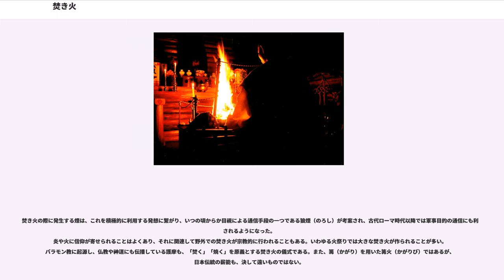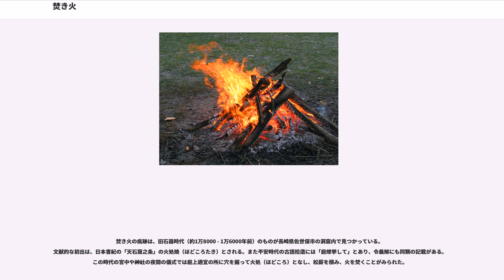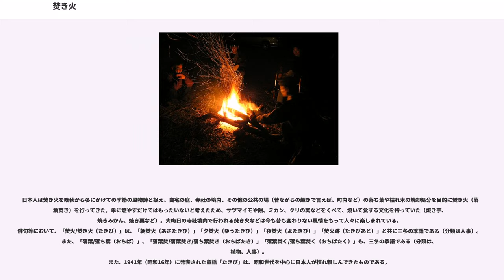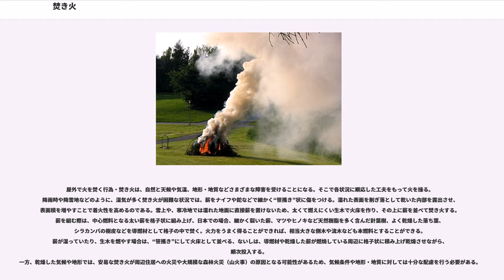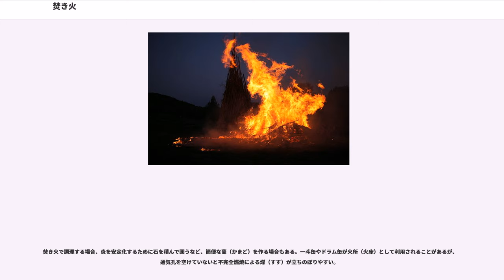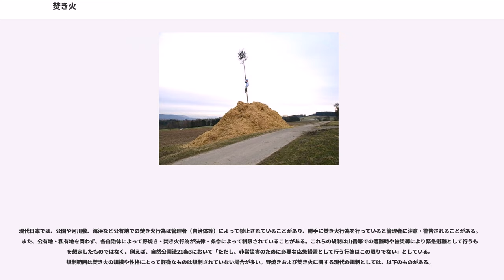焚き火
焚き火（たきび）とは、広義では、火を焚くこと、火を燃やすこと、および、その火を指す。狭義では、木の枝や落ち葉、薪などを地面その他の一箇所に集めて燃やすこと、および、その火を指す。伝統的には焚火（たきび、ふんか）と読み書きし、そのほか、たき火とも記す。落ち葉を使った焚き火は落ち葉焚き（おちばたき。季語としては落葉焚）と言う。

基本的に直接に地面で行われるが、キャンプなどでは専用の焚火台（たきびだい、ふんかだい。焚き火台）が用いられることもある。

北京原人の遺跡には焚き火の跡が残っている。遺跡の灰の状況から、彼らは火を絶やさせない工夫を行って、日常的に焚き火を行っていたことが確かめられている。つまり、少なくとも約50万- 約40万年前から人類は焚き火を行っていたということが分かる。また30万年前のネアンデルタール人の遺跡からも炉の痕跡は見つかっている。たき火は熱源および光源としての役割を担う。

焚き火が簡単な技術でないのは、子供に焚き火をさせてみれば、上手に焚き火ができる子の少ないことからもよく分かる。焚き火をうまく行うには、火を恐れない精神構造を獲得し、火の性質を理解した上で、薪をくべるタイミングを適切に行い、一連の作業を適切にこなす必要がある。このことから考えて、人類の祖先は、何度も火と遭遇するなかで火に関心を抱いて観察や実験を行い、焚き火を行う技術を確立したと推測される。つまり、以下の段階を経たと考えられる。

観察と実験の機会としては、落雷や風の作用による自然発火がもたらす野火との偶然もしくは必然の出遭いが通常的に考えられるほか、火山噴火口や溶岩への積極的接近もあり得る。発火技術の発明と発火技術の向上は、クロマニョン人の時代（ホモ・サピエンスの一派として著名なクロマニョン人と、まだ知られていない同時代の同類が活動した時代）に成されたと考えられている。

焚き火の際に発生する煙は、これを積極的に利用する発想に繋がり、いつの頃からか目視による通信手段の一つである狼煙（のろし）が考案され、古代ローマ時代以降では軍事目的の通信にも利用されるようになった。
炎や火に信仰が寄せられることはよくあり、それに関連して野外での焚き火が宗教的に行われることもある。いわゆる火祭りでは大きな焚き火が作られることが多い。バラモン教に起源し、仏教や神道にも伝播している護摩も、「焚く」「焼く」を原義とする焚き火の儀式である。また、篝（かがり）を用いた篝火（かがりび）ではあるが、日本伝統の薪能も、決して遠いものではない。

英語では焚き火を "a fire"、"a bonfire"、焚き火をすることを "build a fire (bonfire)" と表現する。bonfire については後期中英語の banefire (bone+fire) が語源であり、疫病で死んだ人や罪人の骨を燃やす昔の厳粛な行事に由来があるとされる。
フランス東部および南ドイツ地方には（構成：火の粉＋炎＝篝火［かがりび］）という習慣があり、クリスマスなどで使用した樅（もみ）の木などを「灰の水曜日 Funkensonntag （フンケンゾンターク）」に燃やして祈る習慣がある。これはキリスト教の到来以前から当地にあった異教の習慣の名残とされ、2010年にはオーストリアのユネスコ無形文化遺産に指定された。花火を詰めた人形を魔女に見立てて樅の木に結わえ付け、一緒に燃やすのが特徴である。
キリスト教国では広く、聖ヨハネの日の前夜に焚き火「聖ヨハネの火 (St. John's Fire)」をともす習慣がある。

焚き火の痕跡は、旧石器時代（約1万8000 - 1万6000年前）のものが長崎県佐世保市の洞窟内で見つかっている。
文献的な初出は、日本書紀の「天石窟之条」の火処焼（ほどころたき）とされる。また平安時代の古語拾遺には「庭燎挙して」とあり、令義解にも同類の記載がある。この時代の宮中や神社の夜間の儀式では庭上適宜の所に穴を掘って火処（ほどころ）となし、松薪を積み、火を焚くことがみられた。
日本人は焚き火を晩秋から冬にかけての季節の風物詩と捉え、自宅の庭、寺社の境内、その他の公共の場（昔ながらの趣きで言えば、町内など）の落ち葉や枯れ木の焼却処分を目的に焚き火（落ち葉焚き）を行ってきた。単に燃やすだけではもったいないと考えたため、サツマイモや餅、ミカン、クリの実などをくべて、焼いて食する文化を持っていた（焼き芋、焼きみかん、焼き栗など）。大晦日の寺社境内で行われる焚き火などは今も昔も変わりな...